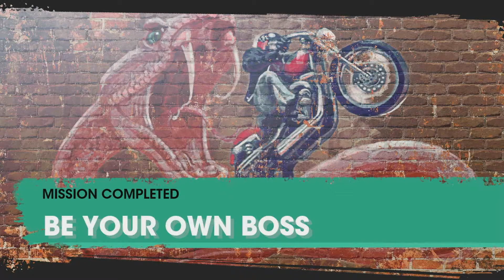SAINT ROW PART 5 - We got to go save ELI!!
WELCOME BACK!!
Today we will be playing SAINTS ROW and let me tell you this I am excited about this game and believe it will be an exciting series!!!
So, with that being said in today video we will be completing 6th mission which is call " BE YOUR OWN BOSS"